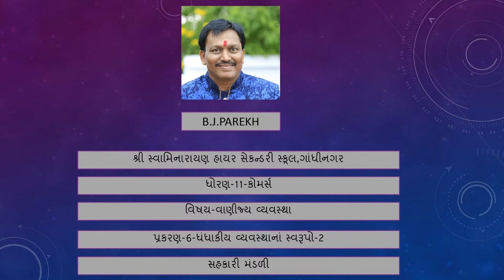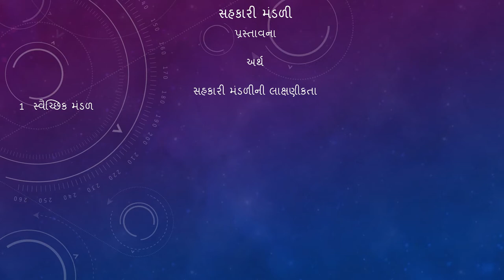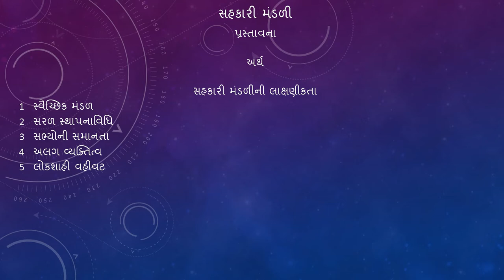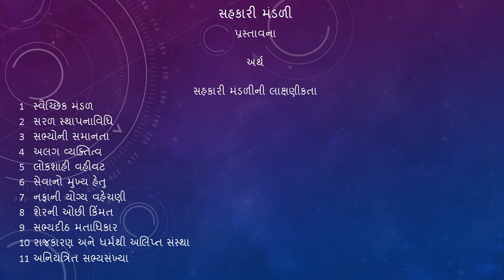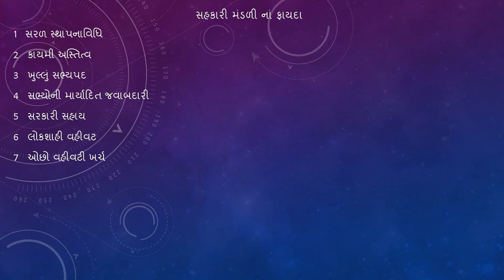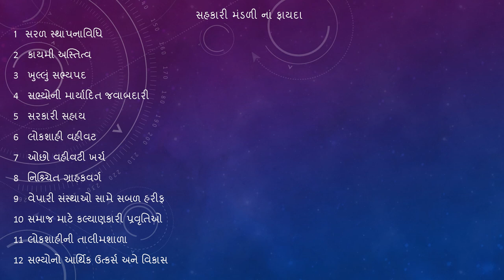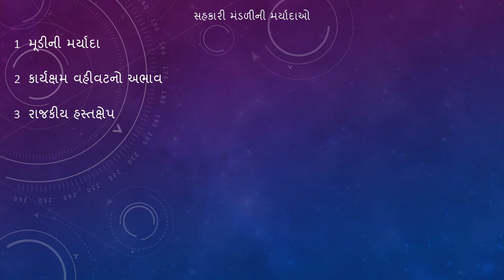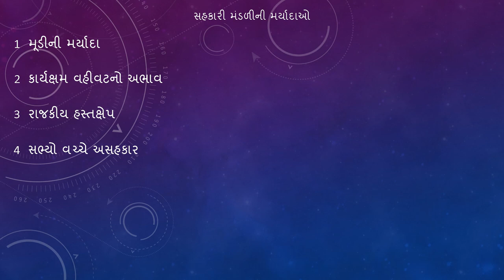11 BA પ્રકરણ 6 ધંધાકીય વ્ય સ્વરૂપો 2 પાર્ટ 1-Bhavesh Parekh